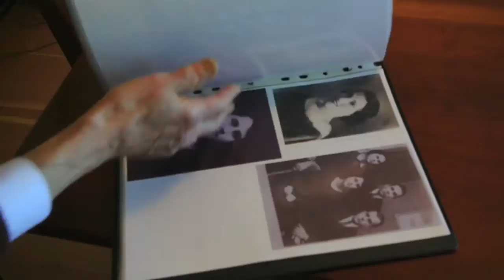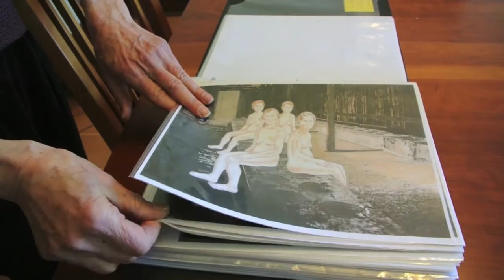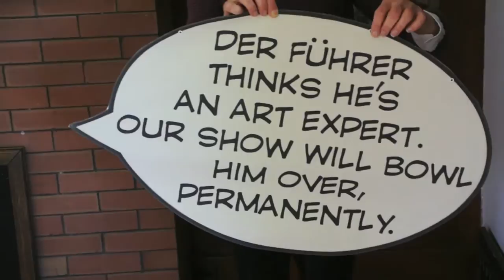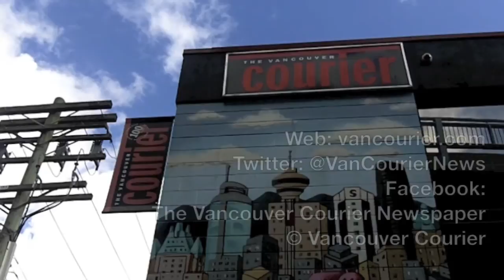Humour as a weapon against the Holocaust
Hinda Avery's series of paintings depict a group of fun-loving, foul-mouthed, feminist, resistance fighters taking on the Nazis.